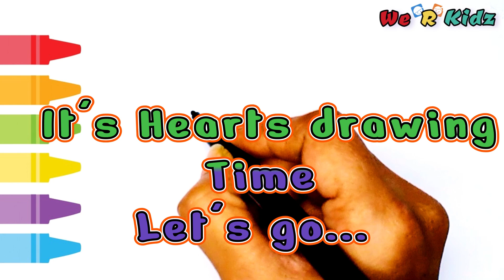Drawing and Coloring Heart's || How to Draw double hearts || Learning Video for Kids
The heart is a muscular organ in most animals. This organ pumps blood through the blood vessels of the circulatory system.The pumped blood carries oxygen and nutrients to the body, while carrying metabolic waste such as carbon dioxide to the lungs. In humans, the heart is approximately the size of a closed fist and is located between the lungs, in the middle compartment of the chest, called the mediastinum.

Welcome to the world of "We R Kidz"! We've designed our videos to improve your creativity.

We believe that art is important for all...

Here, our goal is to make education simple for individuals so they may learn things without worrying.